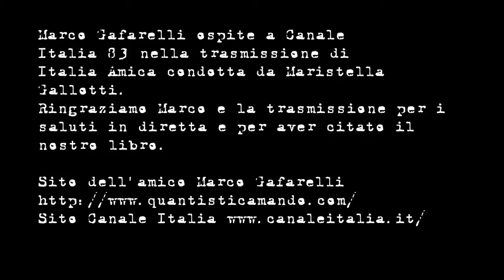Saluti in diretta per Stefano Ranucci da Marco Gafarelli